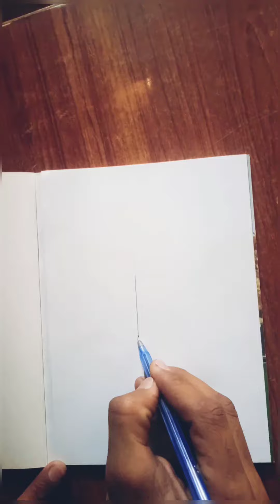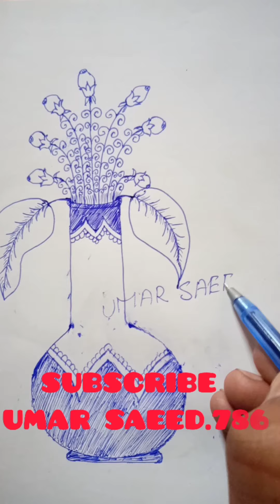How to draw a vase drawing with pencil ✏️. پھولوں کا گلدستہ کیسے بنائیں pholoon ka guldasta kese bna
how to draw a rose bush on paper
pholoon wala guldasta kese bnaye
how to create a vase sketching
How to make a beautiful vase painting 🖌️
amazing drawing with pencil step by step
very cute vase drawing with pencil ✏️